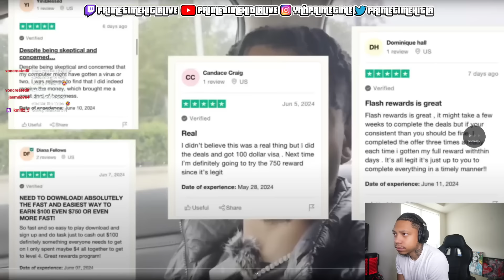Primetime Hitla Reacts to the WORST Loyalty Test of All Time … ft. Lil Woody